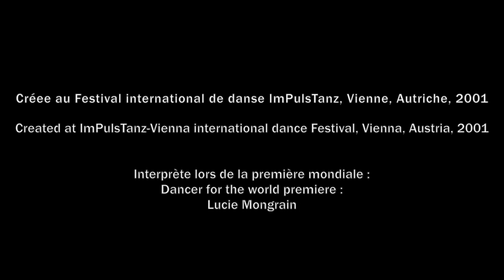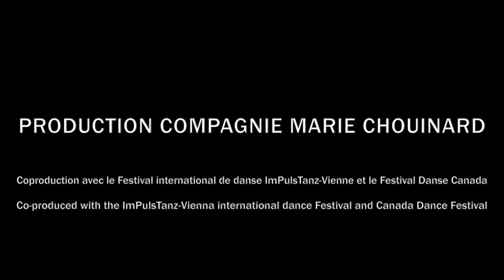Excerpt Étude no 1 (2001)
ÉTUDE no 1
Solo

Created at ImPulsTanz International Dance Festival, Vienna, Austria, 2001

Concept, Choreography and Artistic Direction: Marie Chouinard
Dancers: Carol Prieur with the participation of James Viveiros
Original Music with Real Time Processed Sound: Louis Dufort
Costume, Lighting and Set Design: Marie Chouinard
Make-up: Jacques-Lee Pelletier

*Dancers for the world premiere: Lucie Mongrain with the participation of James Viveiros

A Compagnie Marie Chouinard production, co-produced with ImPulsTanz – Vienna International Dance Festival (Austria) and Canada Dance Festival (Ottawa)